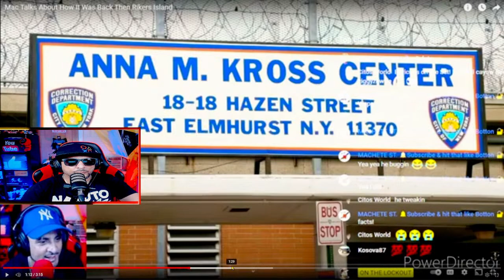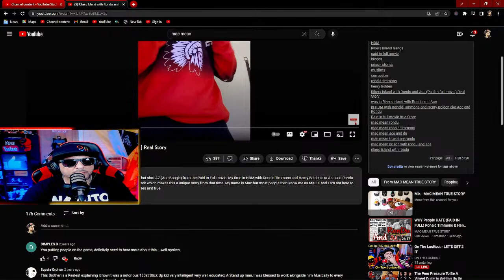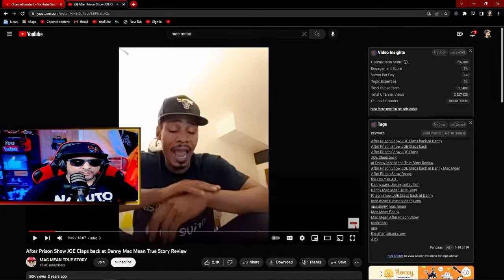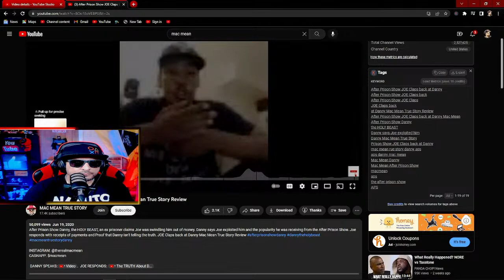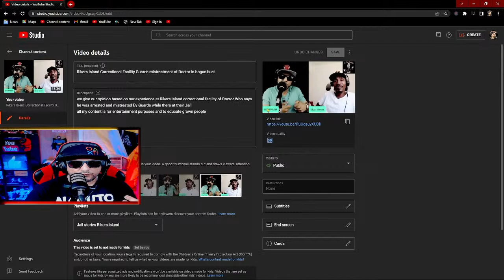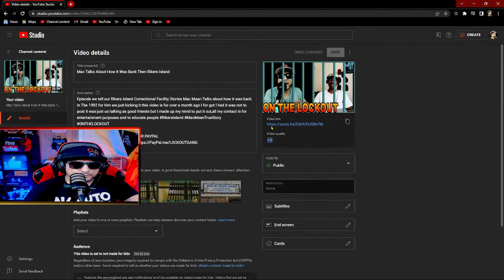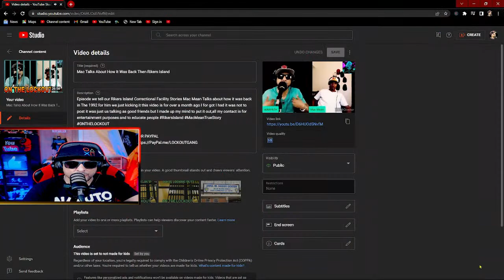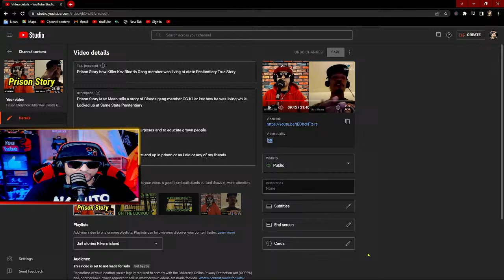Warpath Gets at the pepe gang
onthelockout podcast